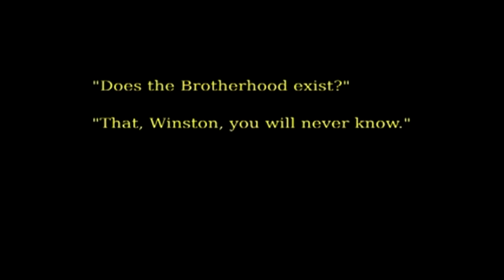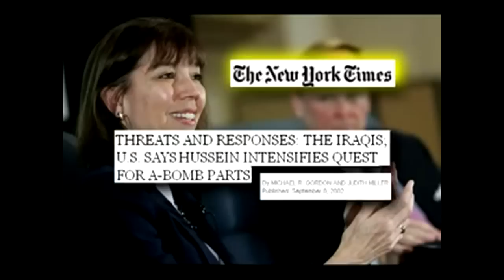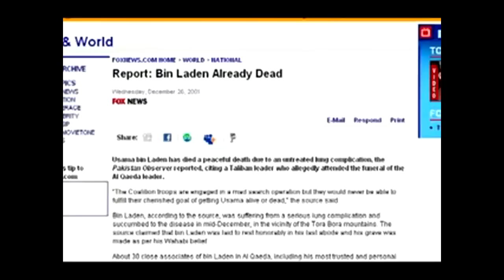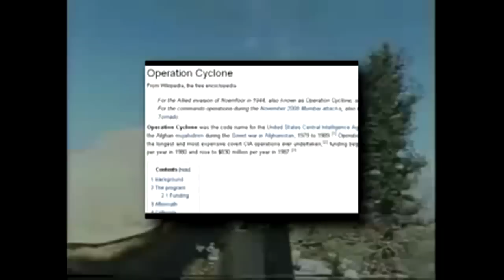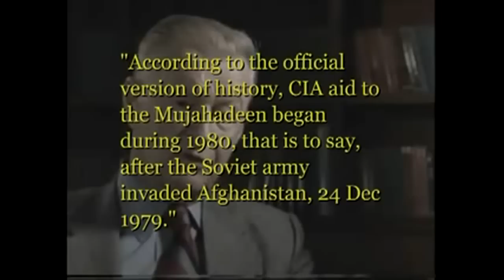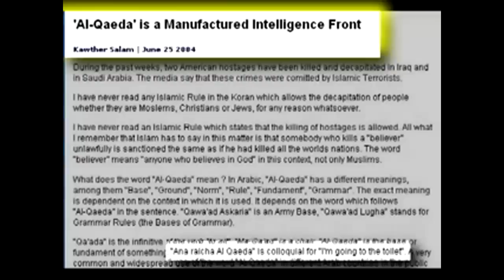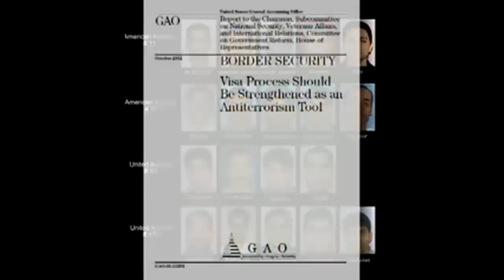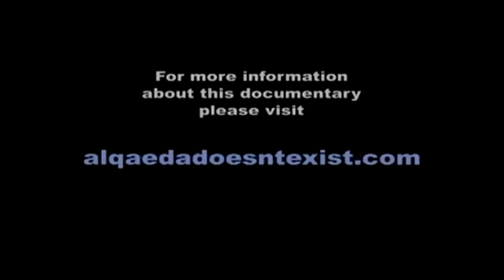The myth of Al Qaeda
Uploaded and mirrored with approval of the author.
This documentary interrogates the notion that Osama Bin Laden single-handedly ran the pervasive Al Qaeda terrorist network by examining its inception, its links to Western intelligence, the double agents and fictitious characters that populate its ranks, and the fraudulent ways the Al Qaeda myth is propagated in the controlled corporate media. The documentary also offers ways that citizens can become involved in helping to spread understanding about the true government-sponsored terror paradigm.